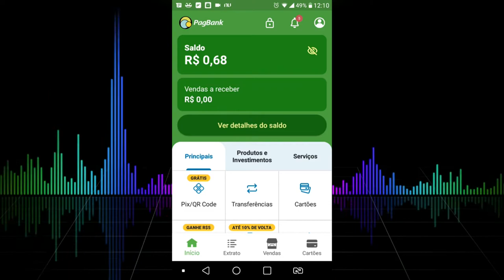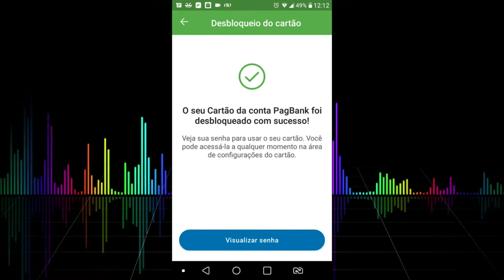CARTÃO PAGBANK COMO FAZER O DESBLOQUEIO PELO APP 2022